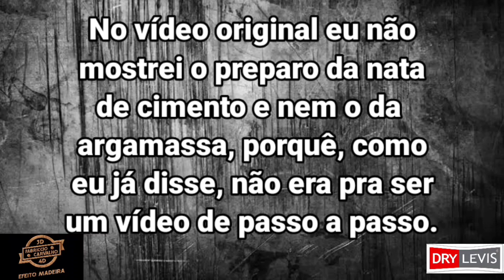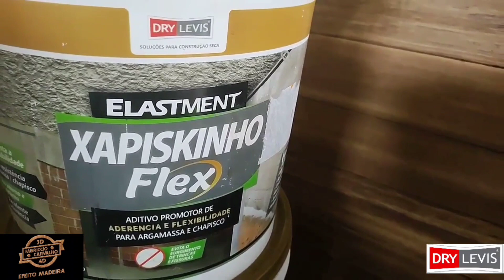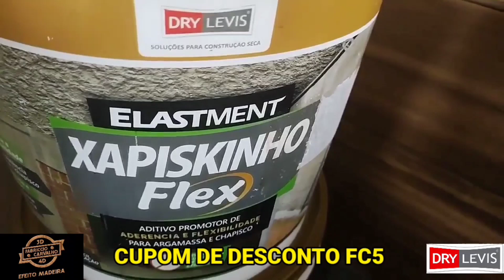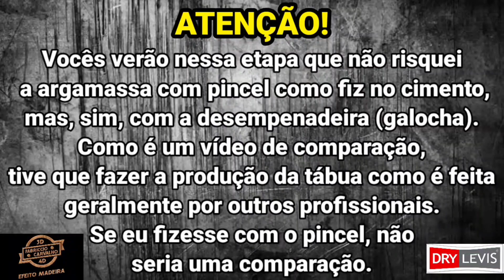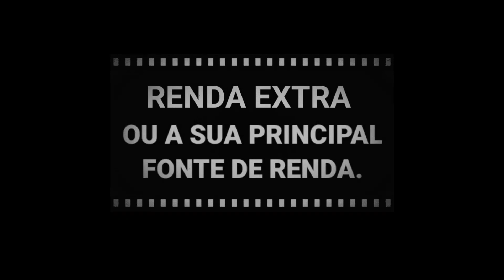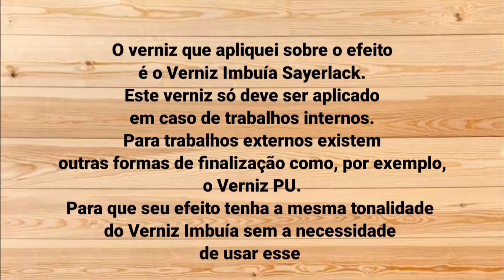Efeito Madeira com Cimento ou Argamassa?! Descubra! Tire suas dúvidas. Aprenda a fazer os nós.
Efeito Madeira com cimento ou argamassa?
Neste vídeo saberemos em qual superfície a minha técnica com a palha de aço e esponja responderá melhor.
Este vídeo é uma reedição do vídeo com mais visualizações do canal, que já é um clássico dos efeitosmadeira e um divisor de águas nesse seguimento.
Tire suas dúvidas e aprenda a fazer o preparo das duas massas e, de quebra, aprenda a fazer os nós tão pedidos no

Ajude o canal a produzir mais vídeos e com melhor qualidade!

Está cansado de ganhar pouco com pintura convencional?
Então é hora de mudar de ares!
Faça os cursos de Efeito Madeira com Fabriccio Carvalho.
Nesses cursos você vai aprender 8 tipos de efeito madeira entre o 3D e o 4D, 11 cores exclusivas e ainda 1aula bônus com 4 cores de madeiras nobres.
- O Efeito Madeira 3D:
São efeitos onde não se usa nenhum tipo de massa. Usa-se apenas marcadores e tintas.
- O Efeito Madeira 4D:
São efeitos onde se usa variados tipos de massa, podendo usar cimento, textura, massa-corrida ou acrílica, além de marcadores e tintas.

Os CURSOS
✅ As aulas são online, pela Hotmart, podendo ser assistidas ilimitadamente, onde e quando você preferir.
✅ Um certificado será entregue ao aluno logo após a conclusão dos cursos.
✅ O maior benefício é o acompanhamento do produtor durante todo o processo (via Whatsapp).
✅ Hoje, os cursos de Efeito Madeira de Fabriccio Carvalho, são os mais completos, detalhados e didáticos do Brasil.
✅ Aulas sem enrolação!

Copie e cole este cupom.